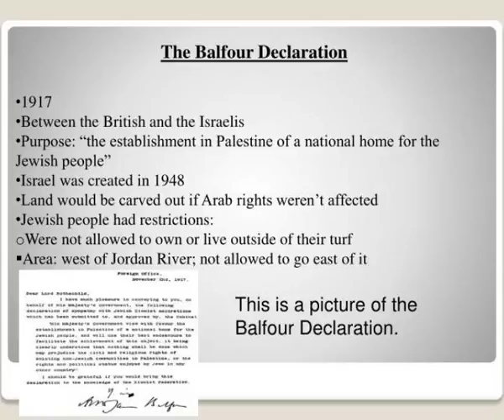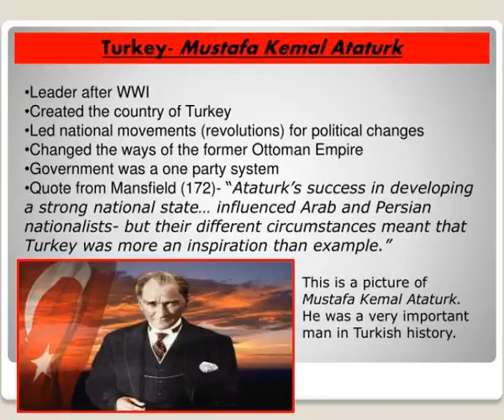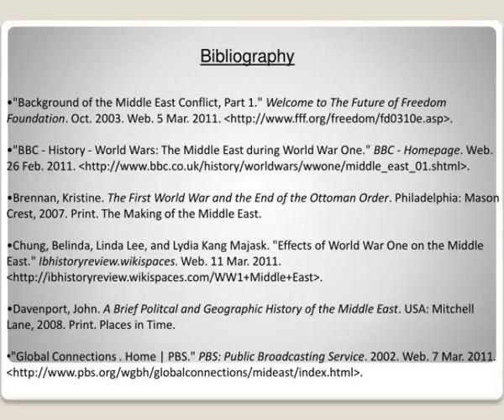the influence of wwi on the middle east map by saleel huprikar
The influence of WWI on the Middle East Map  By: Saleel Huprikar.  The Ottoman Empire.  Ruled the Middle East for over four centuries  Leaders were Muslims kings (known as Sultans)  The main faith they believed in: Islam  Jihad-  a holy war Muslims fight to please  Allah Slideshow 3093221 by lora
 show1 : The influence of wwi on the middle east map by saleel huprikar

 show2 : The influence of wwi on the middle east map by saleel huprikar

 show3 : The influence of wwi on the middle east map by saleel huprikar

 show4 : The influence of wwi on the middle east map by saleel huprikar

 show5 : The influence of wwi on the middle east map by saleel huprikar

 show6 : The influence of wwi on the middle east map by saleel huprikar

 show7 : The influence of wwi on the middle east map by saleel huprikar

 show8 : The influence of wwi on the middle east map by saleel huprikar

 show9 : The influence of wwi on the middle east map by saleel huprikar

 show10 : The influence of wwi on the middle east map by saleel huprikar

 show11 : The influence of wwi on the middle east map by saleel huprikar

 show12 : The influence of wwi on the middle east map by saleel huprikar

 show13 : The influence of wwi on the middle east map by saleel huprikar

 show14 : The influence of wwi on the middle east map by saleel huprikar

 show15 : The influence of wwi on the middle east map by saleel huprikar

 show16 : The influence of wwi on the middle east map by saleel huprikar